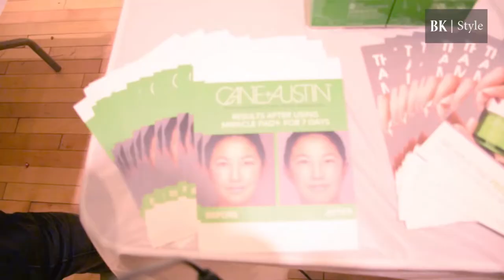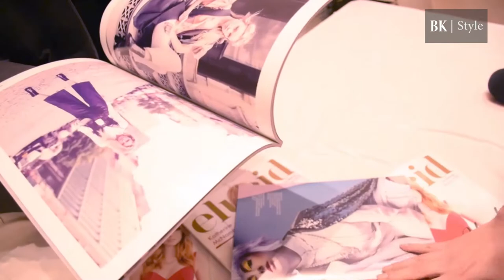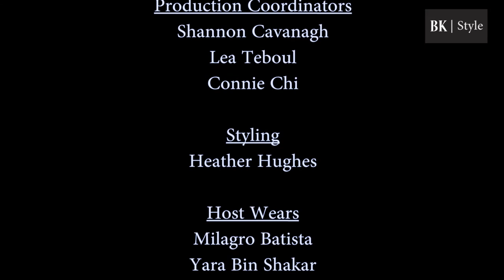Elucid Magazine: FWBK last minute holiday gifts ideas | wih Lorena Campos Vanderborg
BK Style TV host Lorena Campos Vanderborg goes to the winter edition of "Fashion and Beauty Expo: Fashion Hub" - produced by Elucid Magazine and hosted by Fashion Week Brooklyn - to see the hottest beauty brands and bring you ideas for the perfect holiday gift.

Executive Producer
Rick Davy

Host
Lorena Campos

Media Director
Ruicong Huang

Editing
Shannon Cavanagh
Ruicong Huang

Photography
Shannon Cavanagh
Ruicong Huang

Script
Lorena Campos
Shannon Cavanagh

Production Coordinators
Shannon Cavanagh
Lea Teboul
Connie Chi

Styling
Heather Hughes

Host wears
Milagro Batista
Yara Bin Shakar

Location
Fashion and Beauty Expo: Fashion Hub
704 Broadway